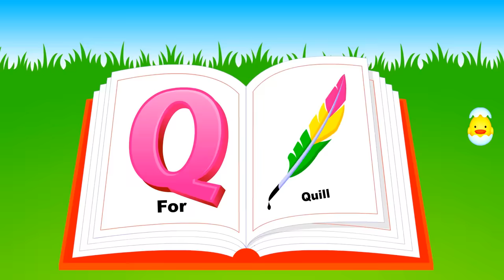Learn Alphabet A to Z | ABC Preschool Book Learning A for APPLE Phonetics